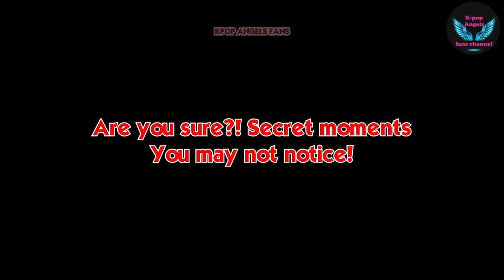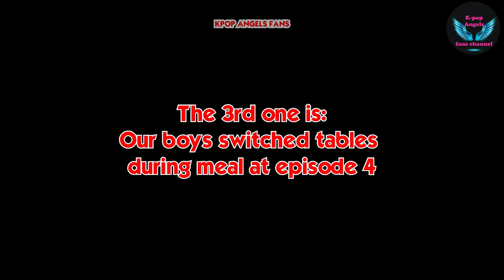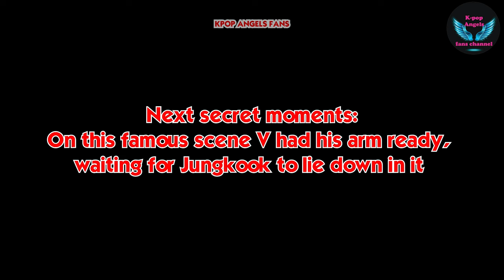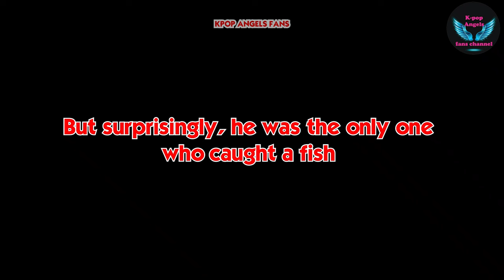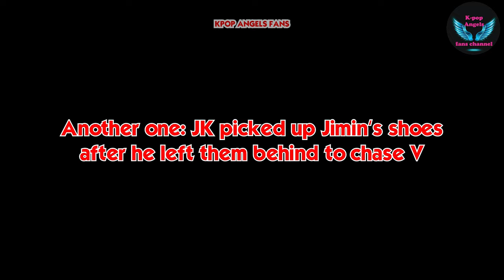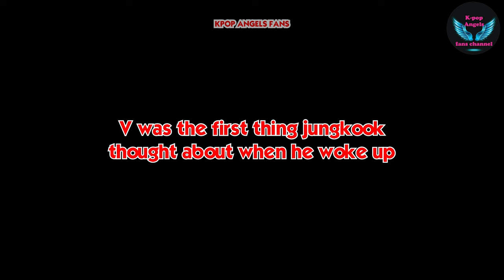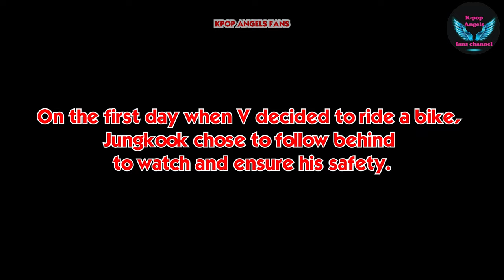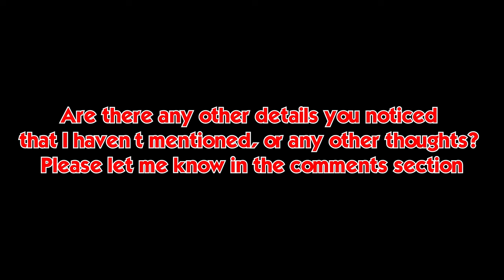Secret Moments You Might Have MISSED| Analyze "Are you sure!?" secret moments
Analyze "Are you sure?!" secret moments, analyze taekook, jikook/jimkook secret moments in "Are you sure?!" travel show,
Анализируйте секретные моменты "Ты уверен?!", анализируйте моменты taekook, jikook/jimkook в трэвел-шоу "Ты уверен?!",
"क्या आपको यकीन है?!" गुप्त क्षणों का विश्लेषण करें, "क्या आपको यकीन है?!" यात्रा शो में ताईकूक, जिकूक/जिमकुक क्षणों का विश्लेषण करें,
"정말이야?!"의 비밀 순간을 분석하고, "정말이야?!" 여행 쇼에서 태꾹, 지꾹/짐꾹 순간을 분석합니다.
「本当にそう？」の秘密の瞬間を分析、「本当にそう？」の旅行番組でのテグク、ジグク/ジムグクの瞬間を分析、
Analiza los momentos secretos de "¿Estás seguro?", analiza los momentos de taekook, jikook/jimkook en el programa de viajes "¿Estás seguro?"
Analisar momentos secretos "Você tem certeza?!", analisar momentos taekook, jikook/jimkook no programa de viagens "Você tem certeza?!",